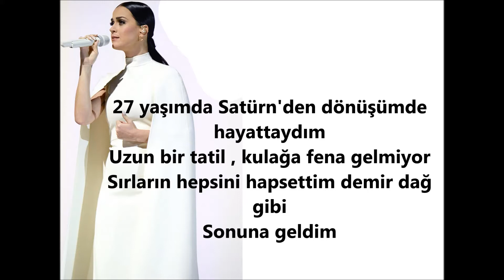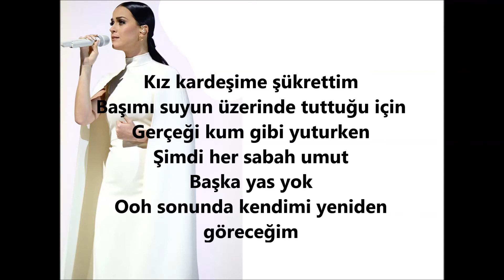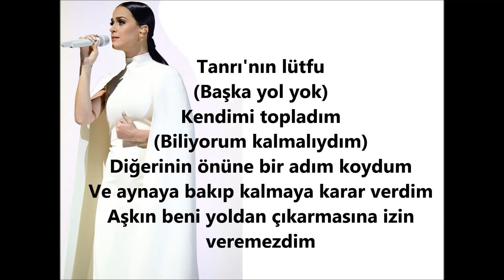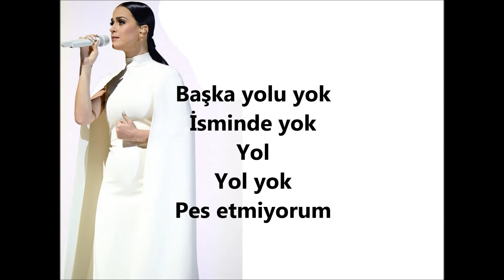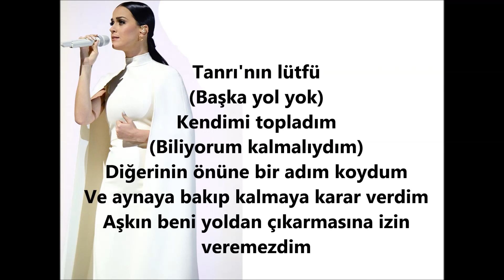Katy Perry - By The Grace Of God [Türkçe Çeviri]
İlk çalışmam umarım beğenirsiniz. Çeviri bana ait değildir.